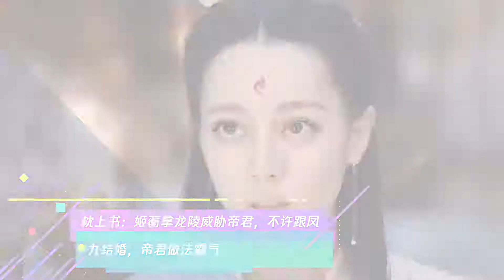枕上书：姬蘅拿龙陵威胁帝君,不许跟凤九结婚,帝君做法霸气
➤Thanks收看！